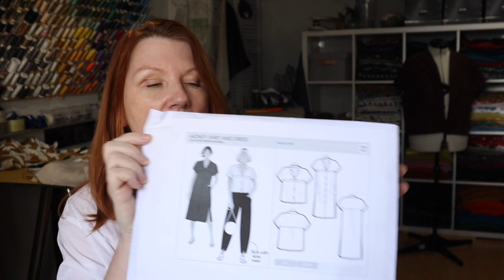SewVid Ep 01 - Sew Isolated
Videos are going to be a little more chatty, vlog style while I'm semi self isolating for the foreseeable. I really appreciated the encouragement yesterday from the newly created international wearyourmandyboattee day, it got me back in my sewing room and away from the news. If you're hoping to do the same, come and join me for a catch up and a chat. I'll be updating as a I go along on the remainder of the Great Module Sew Along and anything else I'm sewing along the way.

Please let me know what you think about the pockets on the Monty shirt.

Great Module Sew Along Top No 2
Wishing Girl - Mimoi

You can find me hanging around here;